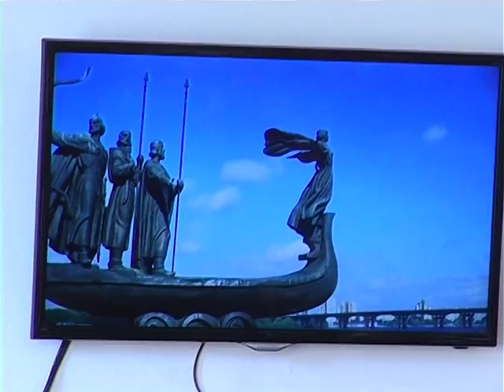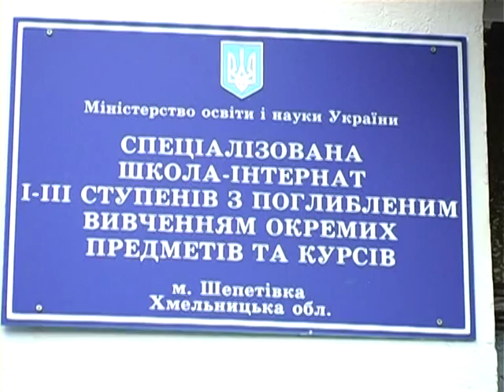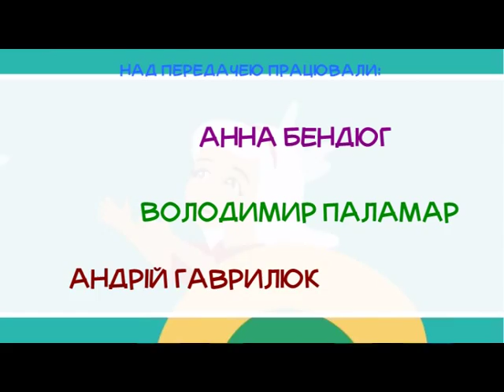Хвилини для дитини (1 вересня)